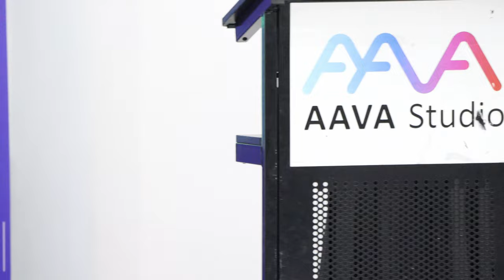Wasef Bakhtari یادی از واصف باختری شهر ملبورن استرالیا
In this Channel I will post 4K footage of Parks and Sceneries in Australia. I personally film and edit these videos myself.